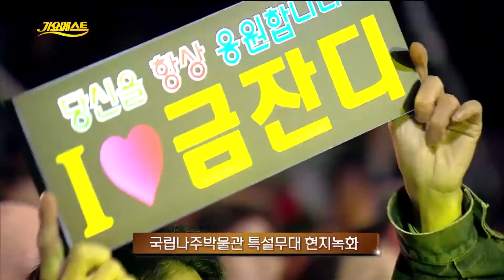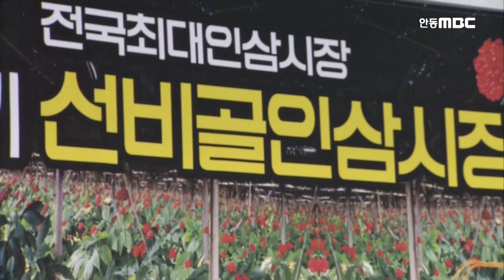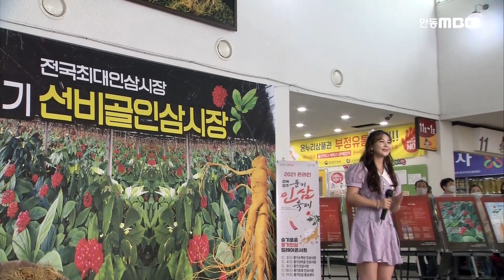감정가득 한소절! 그대의 맘을 훔치는 트로트 모음[금잔디/서유석/구창모/조항조/유라/김다현/윤태화/진성/장윤정/주현미/전유진/김다나/홍진영/류원정]